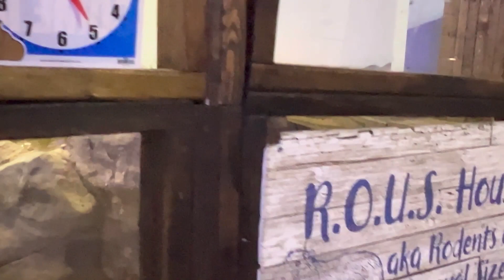Fun with my young adult children at @seaquestfortworth342!